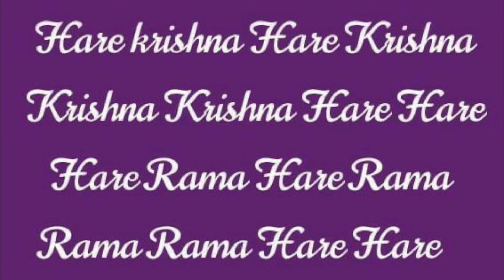ईश्वर सब जानता है | 15th November | Shri Krishna Katha || @damo@damodardas2602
To support our Trust "Shri Radha Krishna Bhakt Pariwar" can donate on account given below :

TRUST Account Details -

NAME : Shri Radha Krishna Bhakt Pariwar Charitable Trust
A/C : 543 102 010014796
IFSC CODE : UBIN0554316
BANK NAME : UNION BANK OF INDIA
BRANCH : JARIPATKA, NAGPUR
PIN CODE : 440014

Damodar Das is the Disciple of His Divine Grace Shri Madhusudan Bapuji.
Shri Madhusudan Bapuji imbibed Scriptural knowledge in him.Thus,listening to Bapuji's Divine discourse Damodar Das developed love for Lord Krishna and spirit of devotion for preaching Krishna consciousness.Under the supervision of Shri Madhusudan Bapuji,he started preaching in Ulhasnagar in 2002.After some time,Shri Madhusudan Bapuji wanted him to spread the message of Lord Krishna i.e message of Gita and holy name of Lord Krishna apart from Ulhasnagar.So,He sent him to Nagpur for the same.He commenced preaching there expanding the mission of Chaitanaya Mahaprabhu.He's been traveling around the world extensively for some years with the desire to fulfill this instructions of his Spiritual Master.He is delivering his lectures through social media also by serving Shri Krishna Katha in Hindi , Sindhi language through WhatsApp all over the world.Under Supervision of Bapuji,He has His trust named as Shri Radha Krishna Bhakt Pariwar Charitable Trust which endeavor for spreading the holy name of Lord Krishna and strives hard for welfare of Society.

Helpline No.

Online Shopping :
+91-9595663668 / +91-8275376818